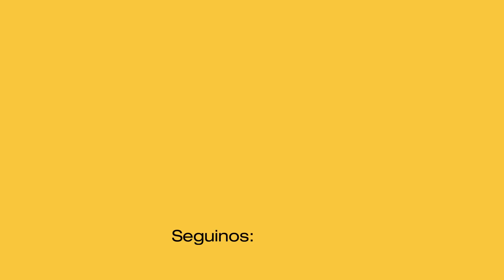ADORNI CRUZÓ A UN PERIODISTA QUE TRATABA DE OPERARLO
Manuel Adorni en TN